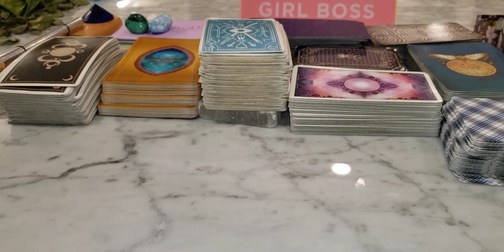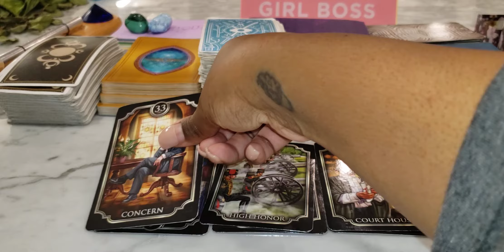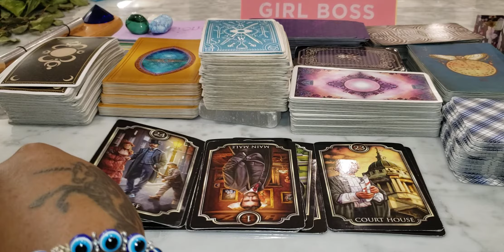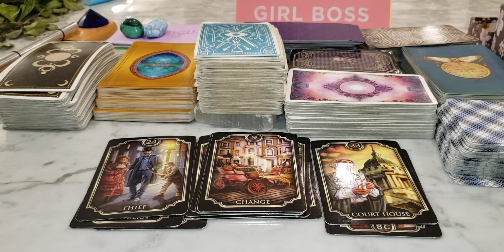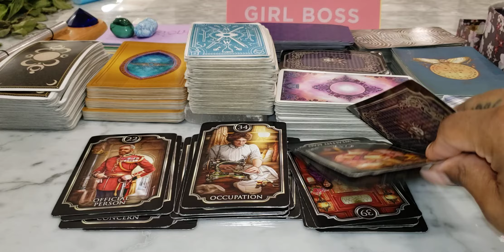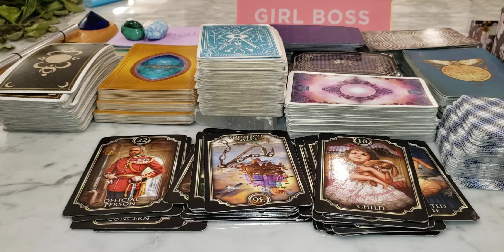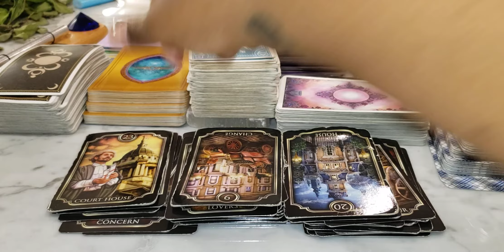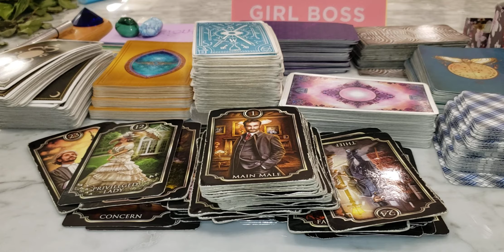Wheww,This Is A lot Divine Feminine..😬😶Ion Kno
Divine Feminine In this video it's alit of twist & turns ..😶